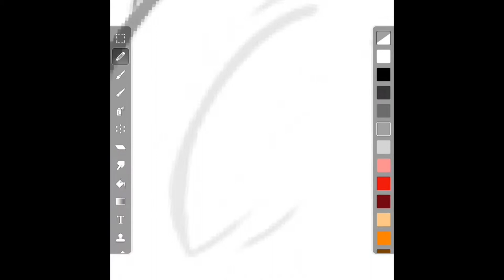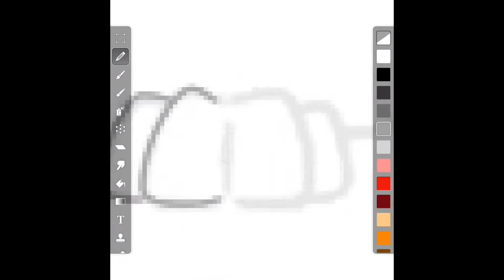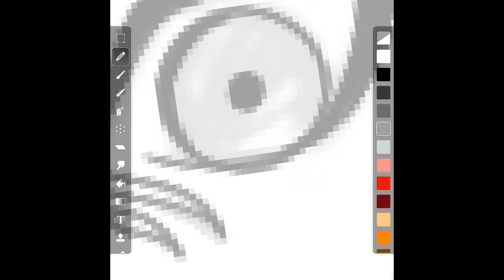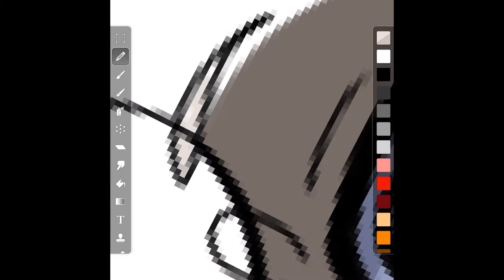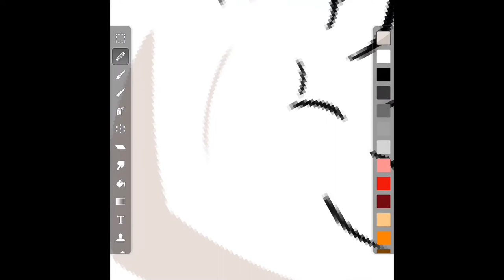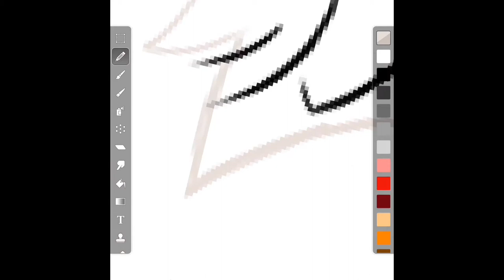CloverDance Speedpaint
Drawing for someone on IG of their character.

APP: ArtStudio
PROGRAM: iMovie